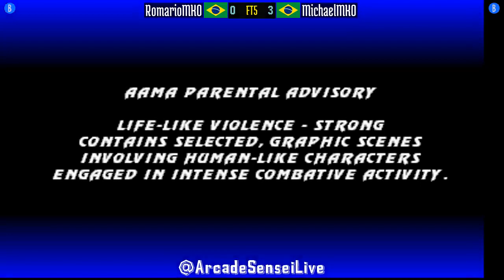FT5 @umk3: RomarioMKO (BR) vs MichaelMKO (BR) [Ultimate Mortal Kombat 3 Fightcade] May 3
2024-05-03: RomarioMKO (BR) vs MichaelMKO (BR) [FT5 @ Ultimate Mortal Kombat 3 @ Fightcade]